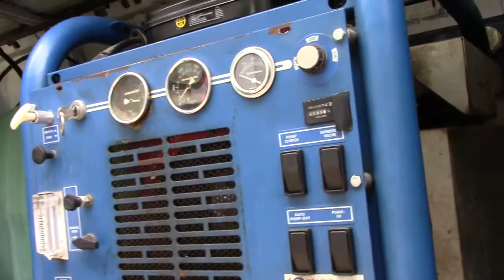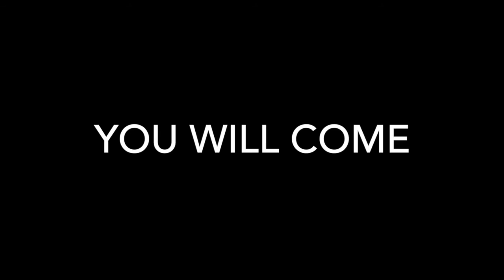Dirk Wingrove's New Judson TNT Truckmount